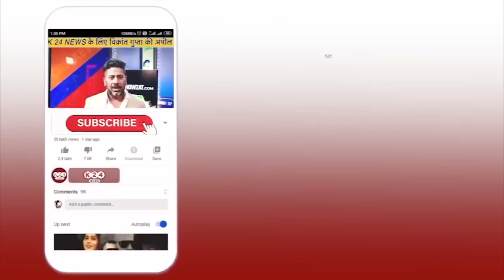क्या बिशन सिंह चुफाल बनेंगे मंत्री, किसकी होगी छुट्टी ?! II K 24 NEWS II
VIDEO BY : K 24 NEWS